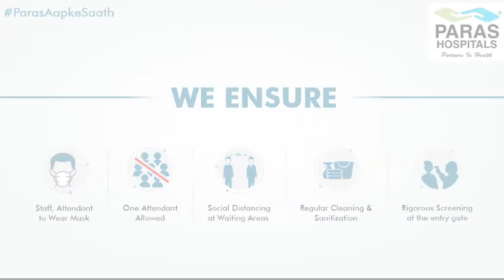Know About Women's Health and Problems From Our Renowned Expert Padmashree DR. (PROF.) Alka Kriplani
Know About Women's Health and Problems From Our Renowned Expert Padmashree Dr. (Prof.) Alka Kriplani, Director & Head, Centre for Minimally Invasive Gynecology, Obstetrics & ART, Paras Hospitals, Gurugram